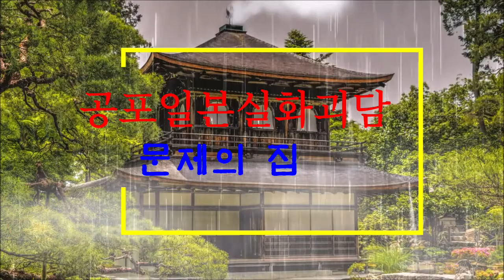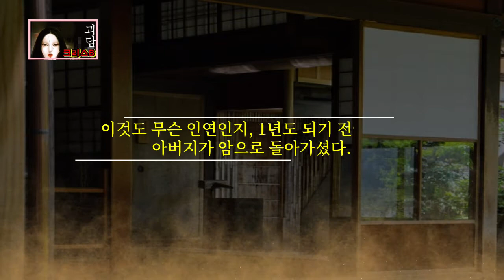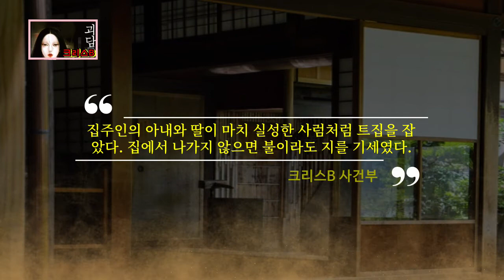공포 일본 실화괴담-문제의 집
생각해보면 그 집은 예전부터 어딘지 이상했다.